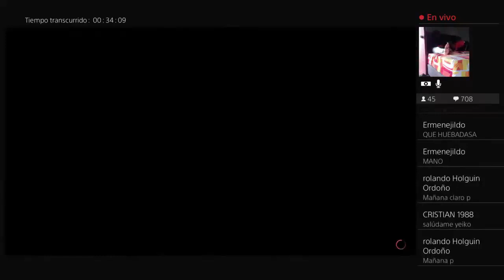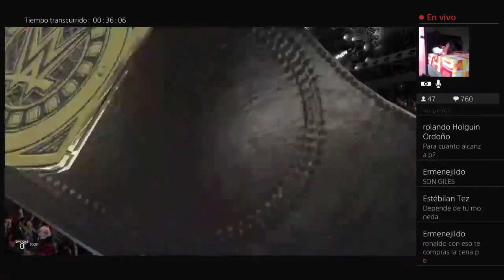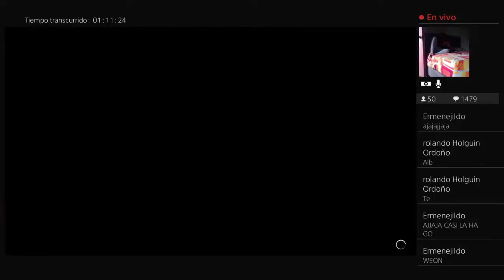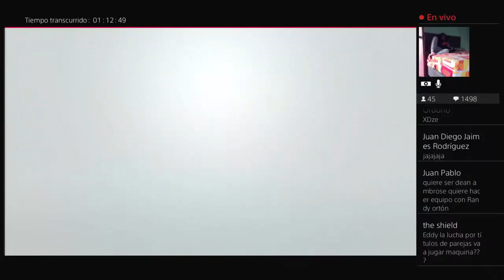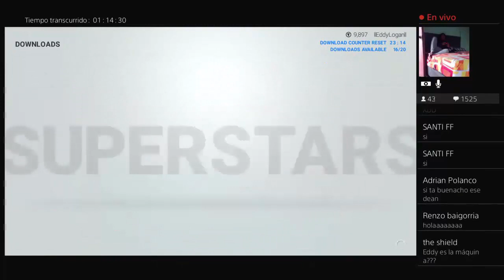El Nuevo Asesino de Legendas VS RICK FLAIR